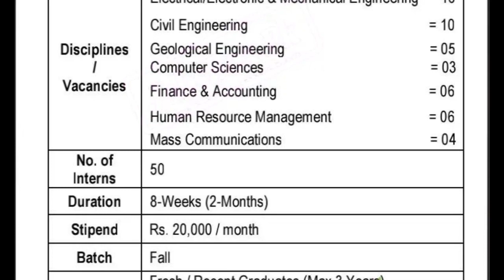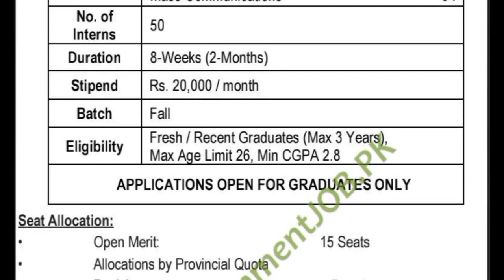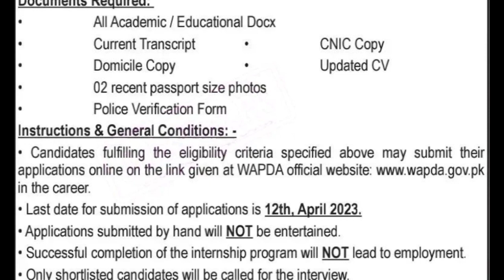WAPDA Jobs 2023 - Wapda Jobs Online Apply|WAPDA Latest Govt Jobs in Pakistan 2023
AOA All friends in this video about you complete information WAPDA Jobs 2023 - Wapda Jobs Online Apply|WAPDA Latest Govt Jobs in Pakistan 2023